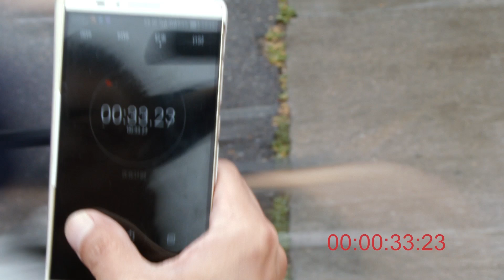The Future of Urban Transportation: Smart Bikes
In big cities like Beijing and Shanghai there is often a lot of traffic, which makes it difficult to get around. Tsinova is the maker of a smart bike that is looking to change the future of urban transportation.